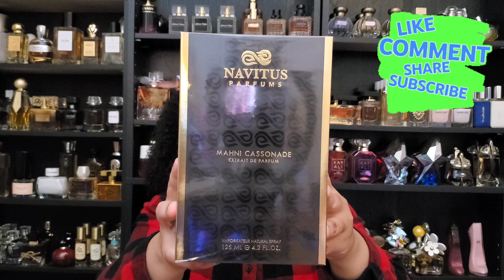My Most Complimented Fragrances|My Perfume Collection 2023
Fragrances Mentioned:

Mon Guerlain
La Belle
D&G 3
Ocean di Gioia
Pear Inc
Lovefest Burning Cherry
Scandal le Parfum
Flowerbomb Ruby Orchid
Good Girl
Born in Roma Intense

Hey Everyone!

My name is TeraMichelle. This is our safe space to discuss all things Fragrance, whether we like them or not.

Today I am discussing my most complimented fragrances. What are yours?

If you are interested in my son's book:

Mailing Address:
TeraMichelle Boyland
9810 Halls Ferry Rd # 25713

Get $40 off, using code: Tera40

Jeulia Double Halo Pear Cut Pink Stone Sterling Silver Ring: JEWE0477

Dossier has a new payment method that lets you earn store credit. Select Catch at the last step of checkout and you earn $10 sign on bonus credit. - Get rewarded with 10% store credit on every order.

Dossier is NOW available on Walmart.com